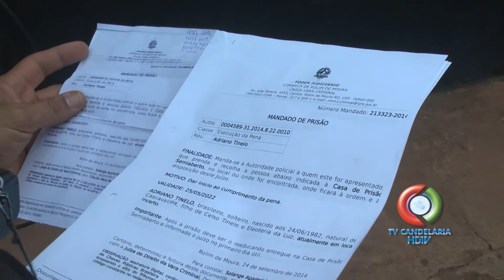MANDADO DE PRISÃO FORAGIDO